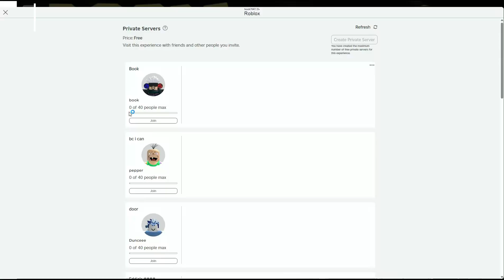Doors part 4